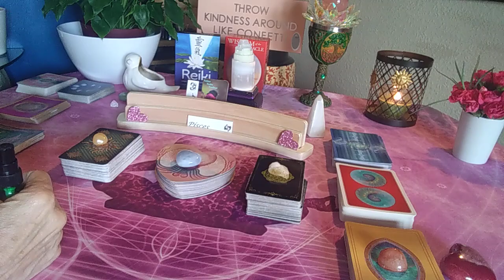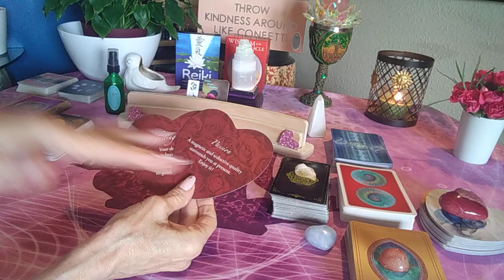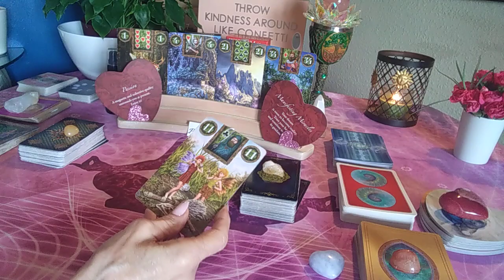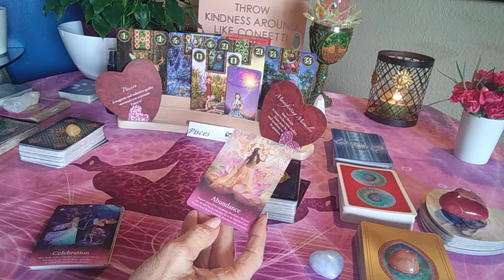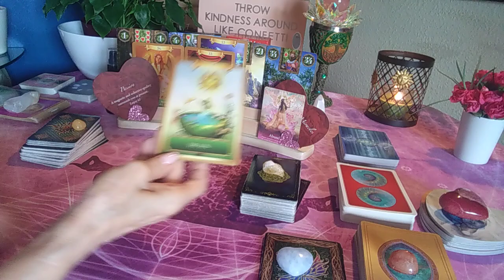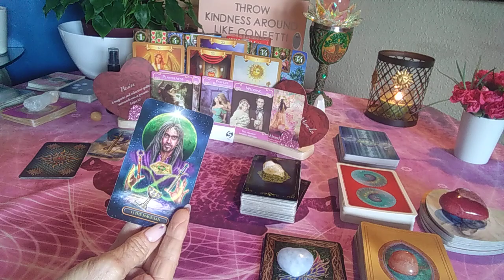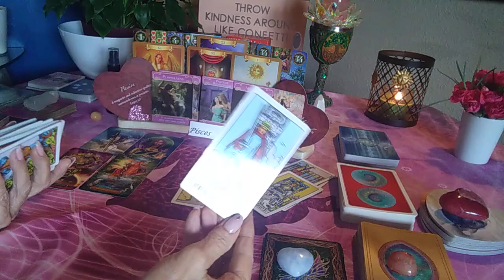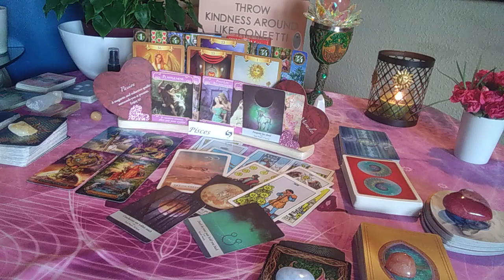❤️❤️PISCES❤️❤️ YOU ARE CRAZY ABUNDANT.👁️⚠️ WARNING- Someone's intentions aren't good